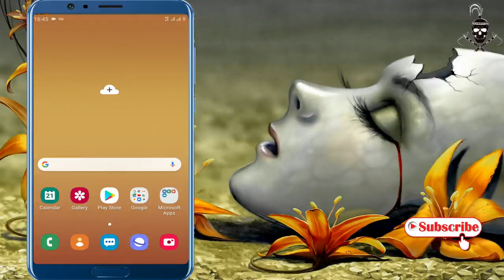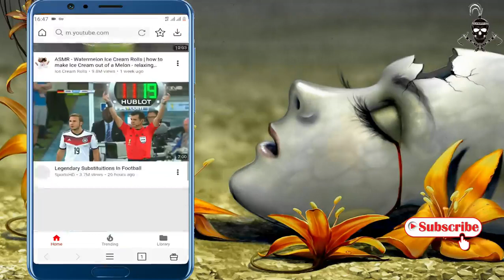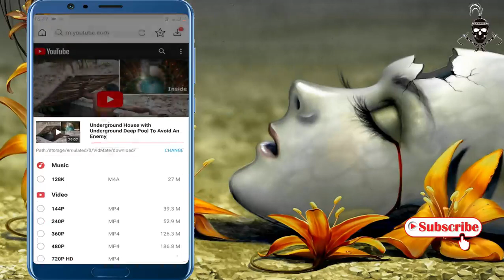SkyVPN new Virson update For Fast speed internet on zong II Skyvpn Unliimeted Free Internet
AJ ki us Video main batany wala hon
Ap fast speed say internet kesey chalain